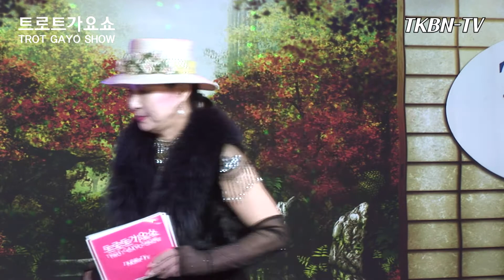가수 홍정아 - 바람에흔들리고비에젖어도(최진희곡), 사랑아(임현정곡) 최신 트로트 가요쇼 102회 성인가요 방송